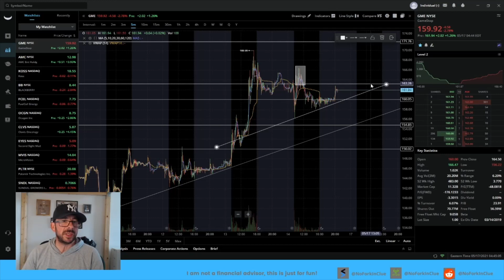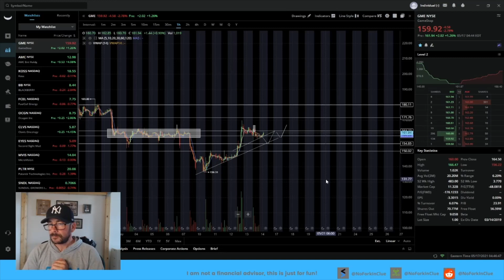MONDAY 17.05.2021 PRE-MARKET REVIEW AND PRICE TARGET 🚀 $AMC 🚀🚀 $GME 🚀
In this video we do a quick PRE-MARKET REVIEW for MONDAY 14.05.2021 and give a PRICE TARGET for 🚀 $AMC 🚀 and 🚀 $GME 🚀